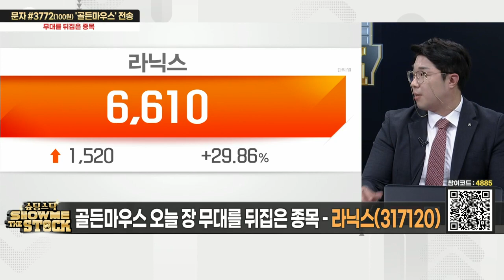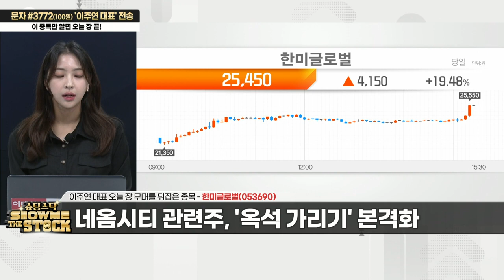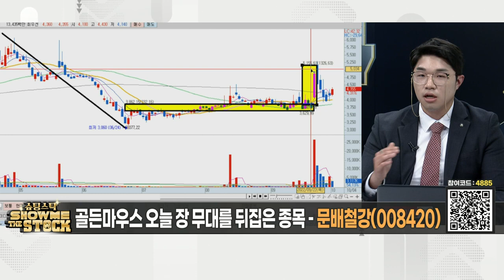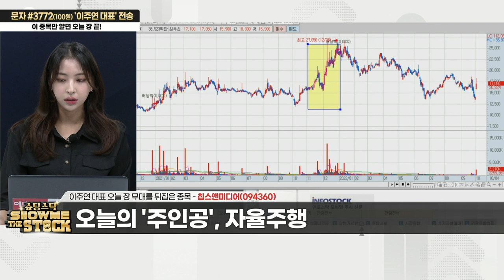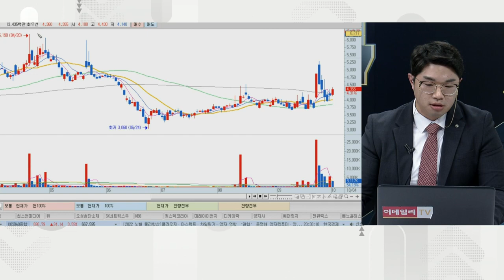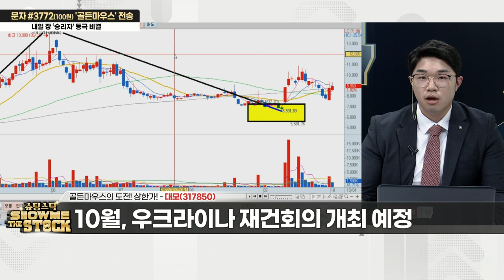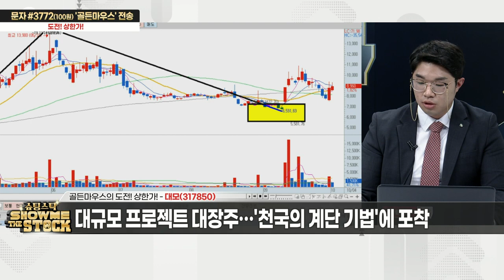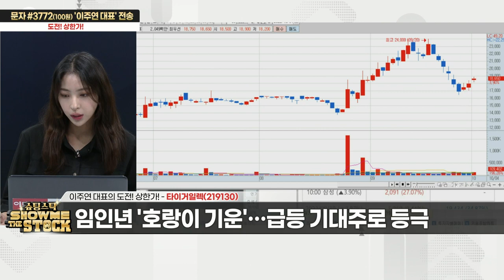슈팅스탁 쇼미더스탁 20221004